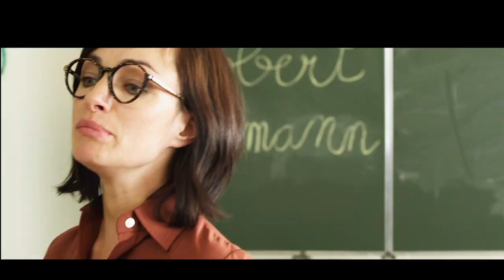LES FAMEUX GARS: Bande-Annonce / Trailer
La bande-annonce du premier long-métrage de Adolf El Assal, écrit par Vincent Habay LES FAMEUX GARS.

Synopsis
Steven, élève d'une classe spécialisée, apprend que son école a gagné un voyage à Alcabideche au Portugal. Il est fou de joie, c'est l'occasion de voir enfin son pays d'origine. Arrivé sur place, la folie des grandeurs le possède, il décide de mener ses propres vacances.

Avec
Godié, Nytt, Vincent Habay, Last' Ar, Cico, Caty Baccega, Nilton Martins, Jean-François Wolff, Dieudonné Kabongo, Gilles Soeder, Isabelle Dickes ainsi que Orelsan, Andy Bausch, Lea Linster, Marylene Bergmann, Fausti, Jean-Luc Bertrand et pleins d'autres!

Genre: Comédie
Durée: 85'
Format: 2:35
Son: Dolby
Langue: Français, Portugais